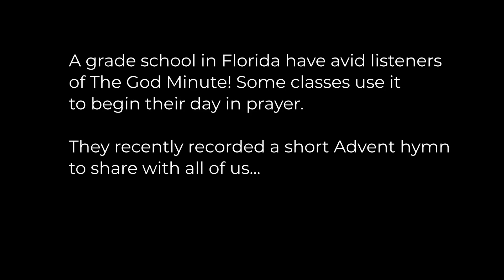Stay Awake! - Sung by a Florida Grade School (30 sec)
A grade school in Florida are big fans of The God Minute and will often begin their day with our prayer! In return, they are offering to us a gift of song...